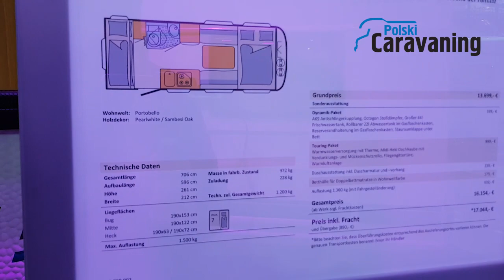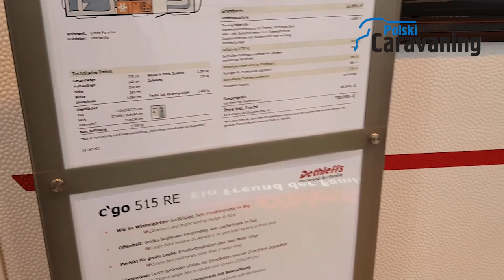CMT 2018: małe, pojemne i tanie przyczepy Dethleffs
Na targach CMT 2018 marka Dethleffs pokazała (premierowo) dwie nowe przyczepy kempingowe, które są niezwykle pojemne (nawet do 7 osób), stosunkowo tanie a ich długość zatrzymuje się w okolicach 7 metrów.